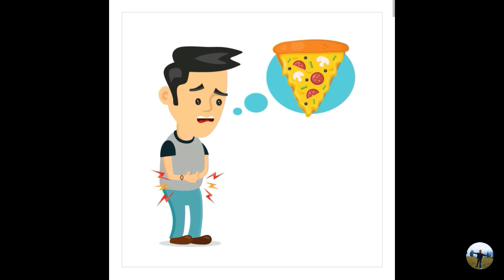Cheese Burst Pizza in Lockdown | homemade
Homemade cheese burst pizza without an oven. You can try. It's very simple. Enjoy the deliciousness of Pizza while staying at home in this tough time of lockdown.